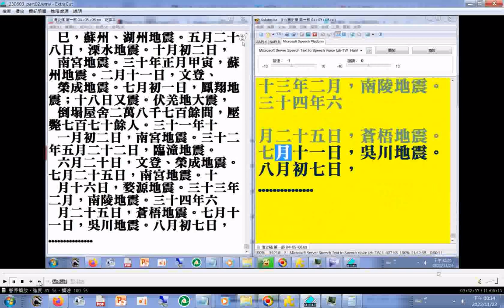三十年...七月初一日，鳳翔地震；十八日又震。伏羌地大震，倒塌屋舍二萬八千七百餘間，壓斃七百七十餘人(清史稿 第一部 pg.993...995 乾隆元年七月朔，臨清地震。初七日，定陶地震。...)